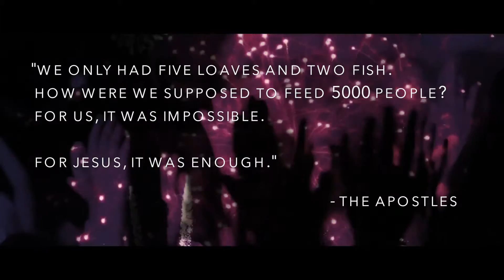El Shaddai Mumbai Church Promo